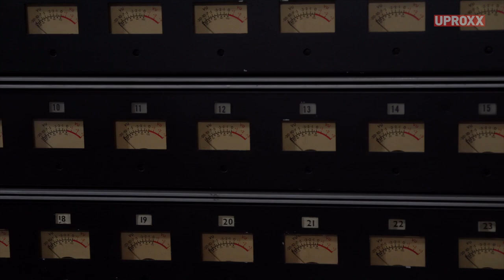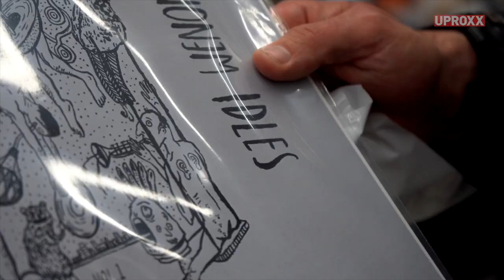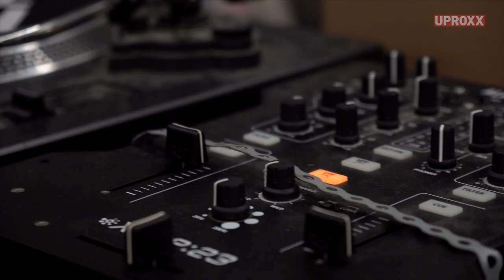A Company Will Press Your Ashes into a Working Vinyl Album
Music lovers can now be immortalised when they die by having their ashes pressed into vinyl records to leave behind for loved ones.

A UK company called AndVinyly is offers people the chance to press their ashes in a vinyl recording of their own voice, their favourite tunes or even on an album. Jason Leach came up with the idea.

How does it work? Basically the ashes must be sprinkled onto the raw piece of vinyl (known as before it is pressed by the the side A and side B plates. When the plates exert their pressure on the vinyl the ashes are pressed into the record.

Joe Talbet, of the UK punk band Idles, wrote and produced the album “Brutalism” whilst his mother was dying of kidney disease.  He put a picture of her on the cover and called the album “Brutalism”.  She was cremated and he decided to press her ashes into 100 of the vinyl records produced.

Click All The Links!

Come back every week for your news and entertainment fix:
UPROXX Reports
In Theory
Fandemonium